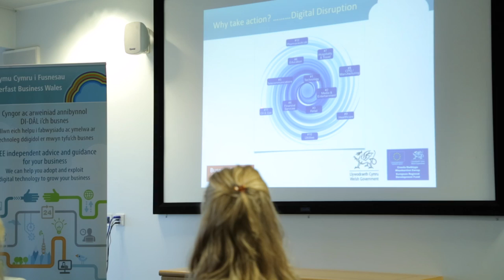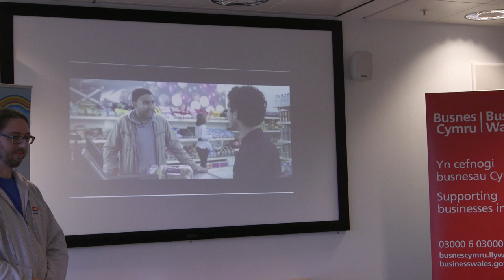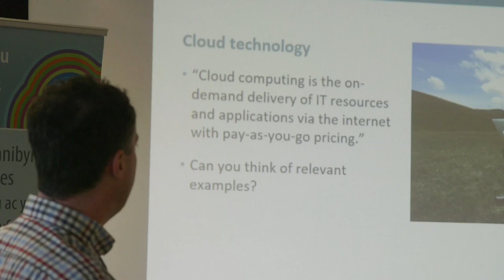Online support for businesses in Denbighshire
Are you looking to grow your business online while staying safe?